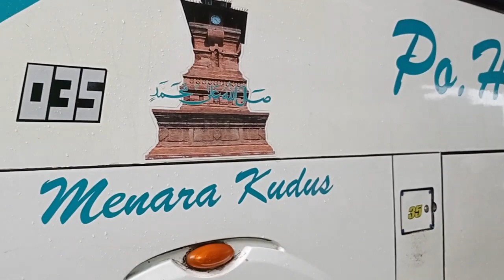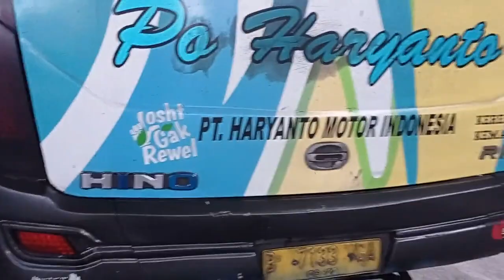Moment Terakhir & Pertama Po. Haryanto Sparta Sebelum Terjual Ke Ponorogo Indah !!